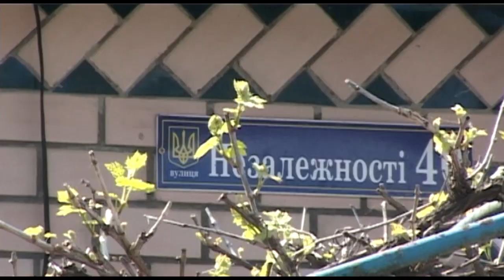люди тернопілля похорони воїна ч. 2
12 травня 2023 року  мешканці Росохача зустрічали тіло загиблого Героя - Володимира Вітіва.